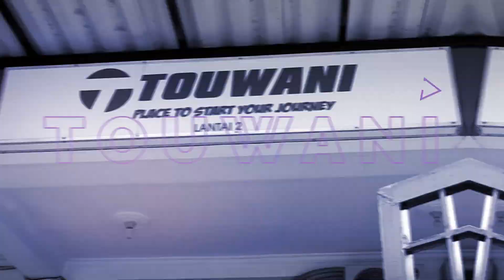Spoiler racing LS2 Rapid Bikin Ganteng Maksimal Helm Kamu Senggol Dong !